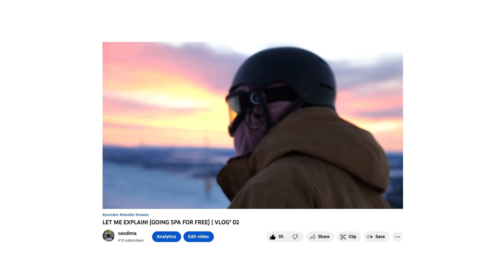YCombinator Senior Producer Success Thanks to Chat GPT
In this video, I share my journey of applying to YCombinator as a senior producer and how Chat GPT played a vital role in my success. With Chat GPT's help, I was able to optimize my application and showcase my strengths as a candidate. From brainstorming ideas to crafting compelling essays, Chat GPT was an invaluable tool that helped me stand out among the other applicants.

In this video, I'll walk you through the entire application process, highlighting the ways in which Chat GPT assisted me in each step of the way. Additionally, I'll share some tips and strategies for using Chat GPT to optimize your own YCombinator application, as well as insights into what the YCombinator team looks for in their senior producer candidates.

If you're a startup founder looking to take your business to the next level, or simply interested in the YCombinator application process, this video is for you. Join me on this journey and discover how Chat GPT can help you achieve your goals and propel your startup to success.